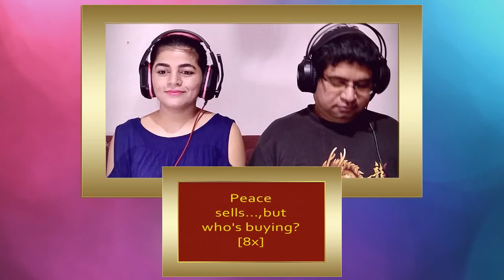MEGADETH Peace Sells REACTION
Two counselors, teachers, life coaches, stay-at-home parents & music lovers from India give a, open, honest, single-take, unscripted and impromptu reaction to "MEGADETH Peace Sells".